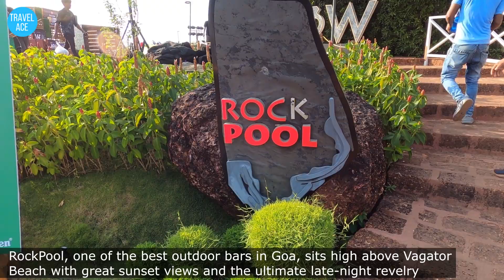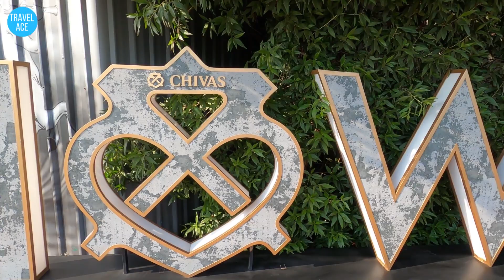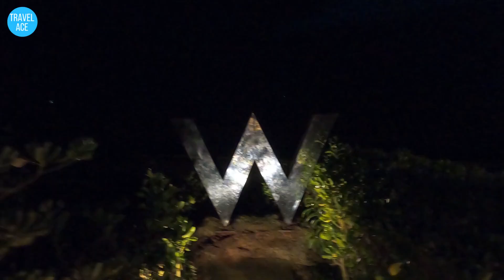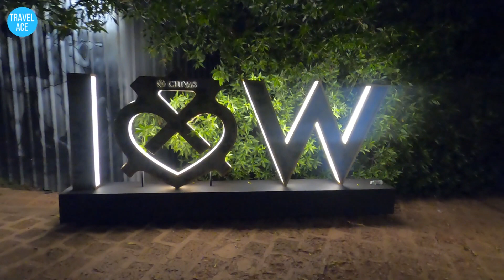GOA | W GOA | A FULL TOUR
Join the TRAVEL ACE on a beautiful tour of the property - W GOA, VAGATOR

Kindly do not use any photos, videos or any content without permission

TRAVEL ACE is a channel for our Travel Vlogs across the world based on our Passion - Travel basis our own travel experiences.